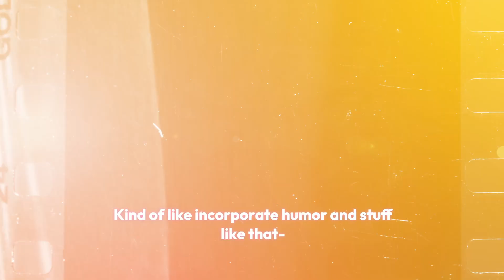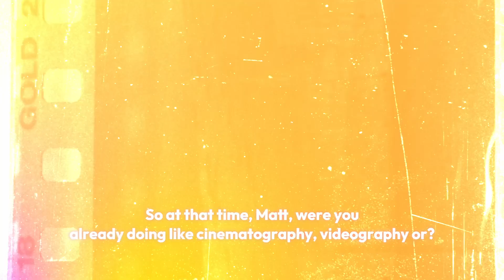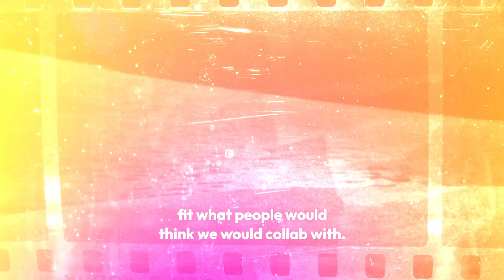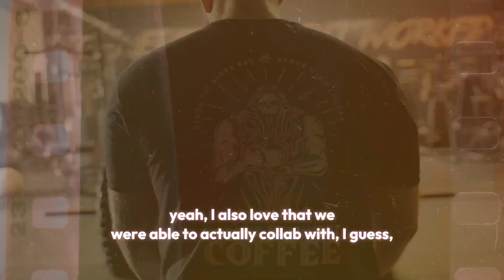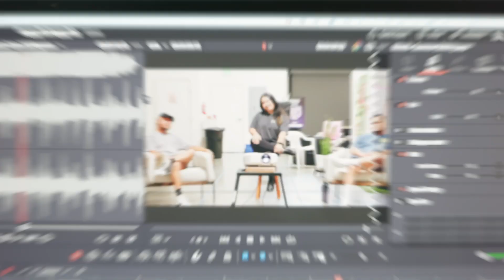Happy Fit Happy Fat 😊🍩: A Glimpse into KFKF'S Visual Journey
In this episode, we reflect back on our favorite campaign videos, how we incorporate the brand message into our media, and the various collaborations we’ve done with diverse communities 🙌